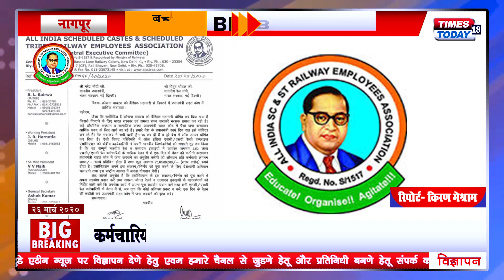ऑल इंडिया SC /ST रेल्वे एल्म्प्लॉईस असोसिएशन की तरफ से 70 करोड रुपए की मदद =TIMES_TODAY_18 NEWS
सभी एससी/  एसटी  ने की70 करोड रुपए की मदद
कोरोना से लड़ रहे नागरिकों की मदद
अंबेडकरी रेलवे कर्मचारियों  की ,तरफ से 70 करोड रुपए की मदद

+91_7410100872